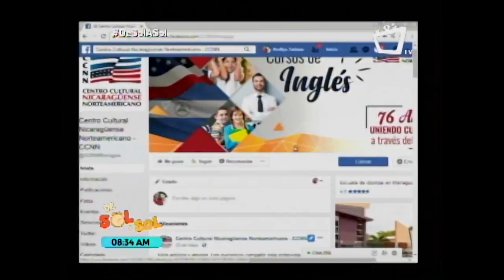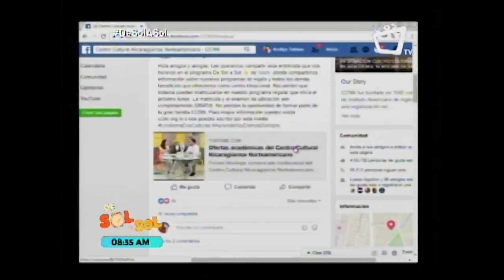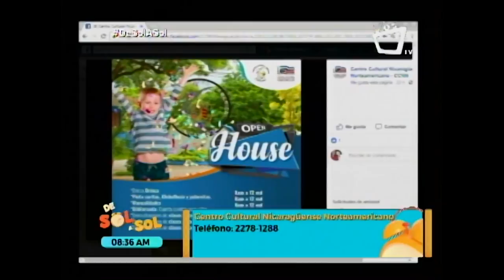Centro Cultural Nicaragüense Norteamericano abre nuevo campus en Managua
La oferta sabatina del Centro Cultural Nicaragüense Norteamericano para clases de inglés se amplía. Ahora, el CCNN cuenta con un nuevo campo de enseñanza en el Colegio Centroamérica. Frinnet Montoya, coordinadora de Comunicación del Centro y Jackson Cruz, asesor de educación, nos detallan sobre la amplia oferta acádemica del CCNN.